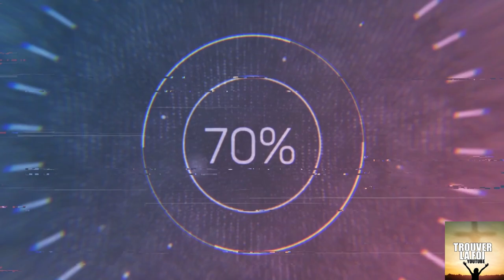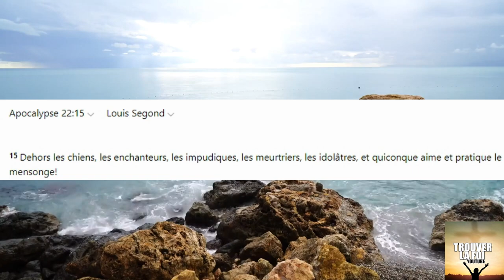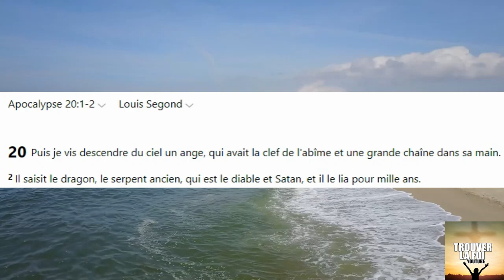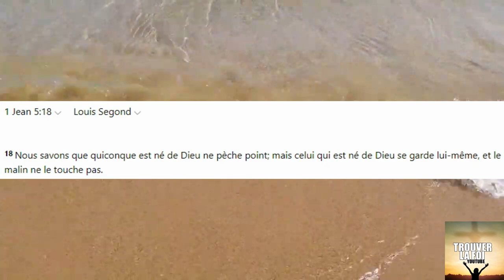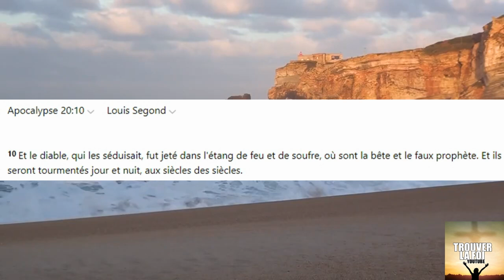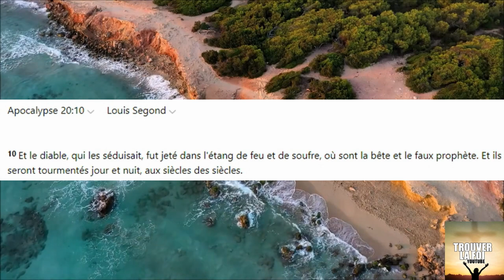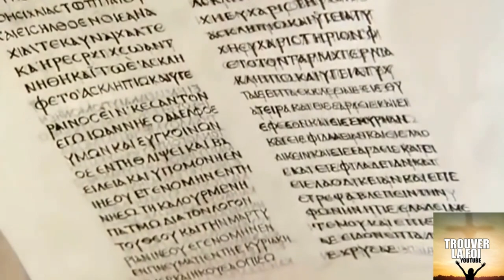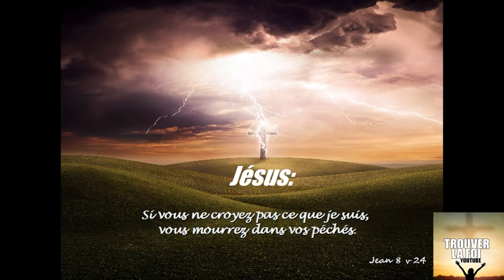VOILA CE QUI ATTEND CEUX QUI SERVENT SATAN LE DIABLE! COMMENT FINIRA ETERNELLEMENT LEUR MAITRE!